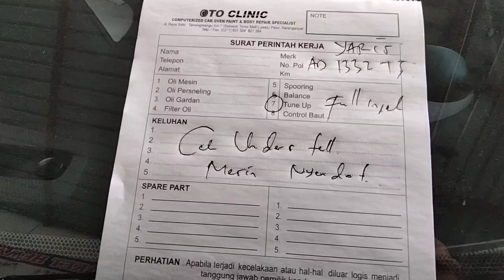Servis Kaki kaki Toyota Yaris 1NZ,Berapa Biaya Yang di butuhkan? Cek deskripsi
Kami lakukan servis kaki kaki Toyota yaris,
dan biaya yg di butuhkan tdk lebih dari 1,8 jutaan dengan beberapa Bagian Part yang di ganti,Biaya bisa kurang arau bahkan lebih,Tergantung tungkat kerusakan dan penggunaan suku cadang yg dibutuhkan,

office
0271,821504